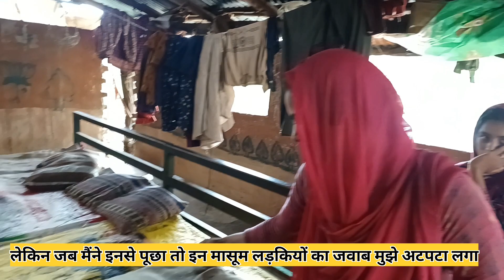क्यों इतना हंस रही है यह लड़की 😂| janjati| Nomadic tour| Nomad shubham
क्यों इतना हंस रही है यह लड़की 😱| janjati| Nomadic lifestyle| Nomadic Indian| Vlogger Rajgaurav

nomadic lifestyle
वन गुज्जर लड़की ने जीता गोल्ड ❤️| Nomadic Indian| Nomad shubham| Vlogger Rajgaurav| Bharat ki janjatiyan Nomadic tour couple Vlogger Indian Vlogger
सबसे खूबसूरत जनजाति| bharat ki Janajatiyan||Nomadic lifestyle|
himachal village life
nomad lifestyle
nomad shubham
gujjar gujjar gujjar gujjar gujjar
Himachal Vlogger
Shubham nomad
Vlogger Rajgaurav
Life of Gujjar Tribe of Himachal Pradesh | Gaddi Gujjar
Community of Himalayas|Nomadic lifestyle| Tribes of India
सबसे खूबसूरत जनजाति ♥️|Janajatiyan||Nomadic Indian|Nomad shubham| Vlogger Rajgaurav| gujjar
nomad shubham
nomadic indian
nomadic tourसबसे खूबसूरत जनजाति ♥️|Janajatiyan||Nomadic Indian|Nomad shubham| Vlogger Rajgaurav| gujjar
adipurush
nomad
shubham nomad
ankit awasthi
bharat ki sabse khubsurat janjati
gujjar janjati
nomad indian
sabse khubsurat janjati
heaven yatri
indian nomad
adivasi jangal rakhwala re dance
nomad lifestyle
village cooking channel
nomadic indian
jangli adivasi
nomad lifestyle
indian nomad
nomadic tour
tourvashu
nomad
arunachal pradesh
shubham nomad
nomadic
janjati
indian nomad

gujjar family
himachal pradesh village life
indian nomad
indian vlogger
nomad
shubham nomad
shubham youtube channel
tourist channel
train lovers hy
vlog video
nomadic indian
The young Monk
Nomadic travelor
Vlogger Rajgaurav
rangila vlogs
Jharkhand vlog
Jamshedpur vlog
Village vlog
Village food
Indigenous people of India"
"Tribal communities in India"
"Scheduled tribes of India"
"Tribal culture and traditions in India"
"Famous tribal festivals in India"
"Tribal arts and crafts in India"
"Traditional dresses of Indian tribes"
"Tribal music and dance in India"
"Tribal lifestyle and customs in India"
"Indigenous rights and activism in IndiaGujjar community in India"
nomad shubham
nomadic tour
nomadic indian
rangila vlogs
tourvashu
dog mating with cat
indian vlogs
janjati
indian youtuber bulbul
nomad india
nomad tour
pakistani drma
wionJanjatiJanjatiyanMuslim in indiaTeen talaq kya haiUcc kya haibest places to visit in indiabharat ki janjatiyangeographyhinduismkanjar janjatinomadic lifestyle of irantriple talaqtriple talaq billtriple talaq kya hai in hindiuniform civil code indiawhat is uniform civil code.uniform civil code explaineduniform civil code in indiauniform civil code kya haimursi tribes in ethiopiaancient mursi tribemursi tribe history in hindiMursi tribemost dangerous tribes in the worlduncontacted tribesDangerous tribes in the worldsuri tribedebate on uniform civil code in indiaindigenous tribesethiopian tribessurma tribelost tribemysterious tribesafrican tribesstrangest tribestrange tribe